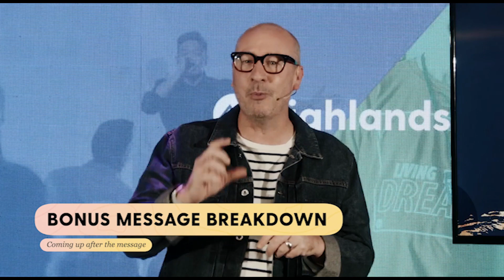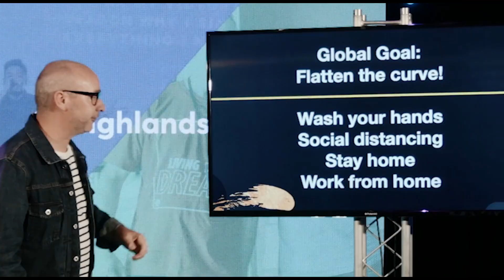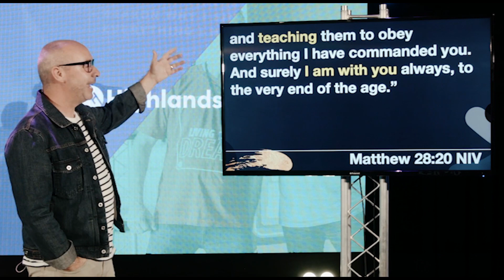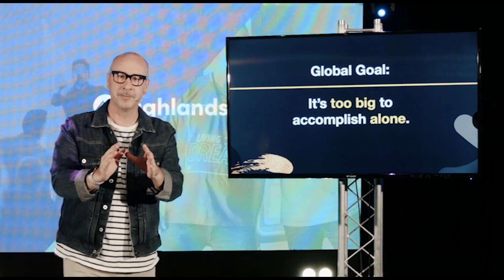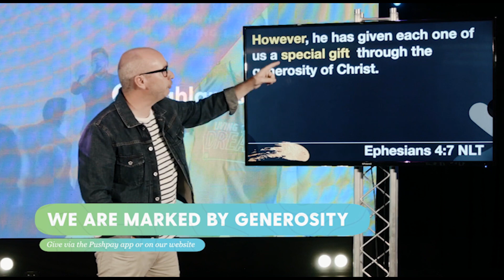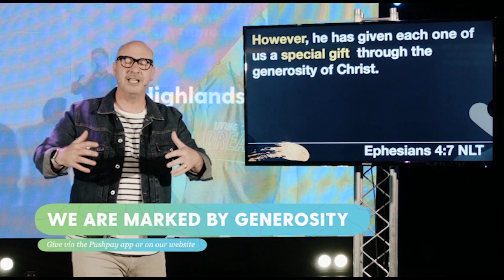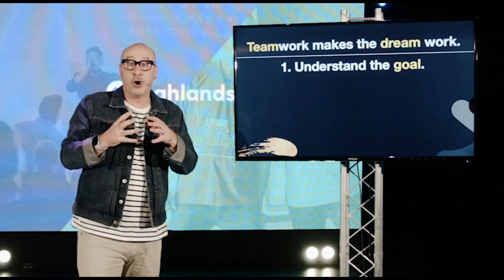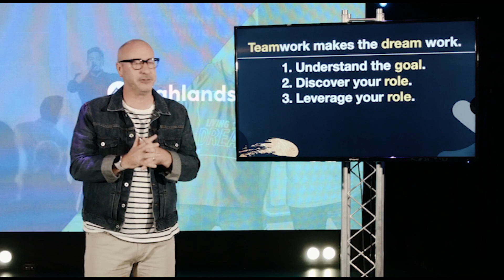What is the goal? | Jason Perkins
📍Highlands is one church, many locations, in Australia. No matter where you are in life, our heart is for you to see you are worthy of a great life. That you matter, to us and to God. That you discover a life full of purpose and freedom as you grow closer to Jesus.